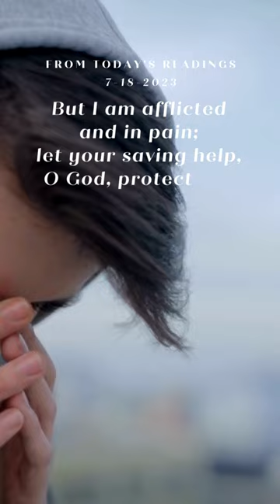7-18-2023 | For Today's Readings Visit